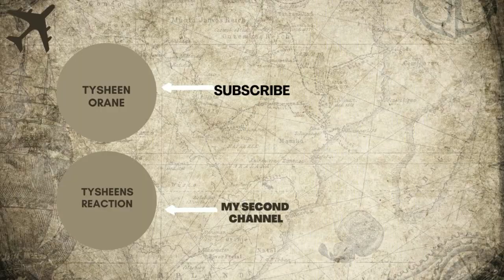Cissie & Ada - Marriage Guidance Council |American Reaction